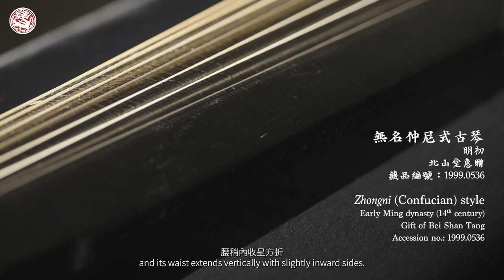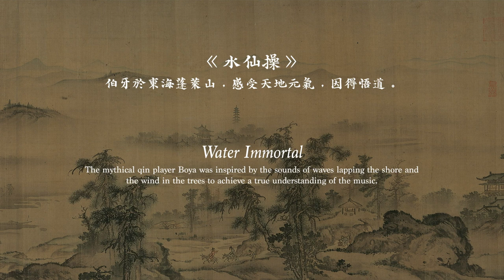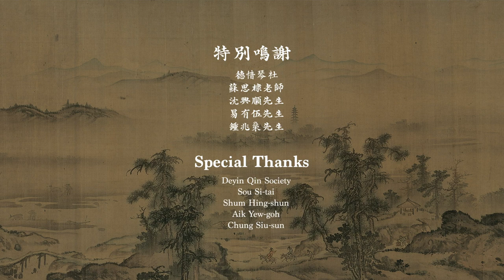古琴推廣計劃︰琢磨六世紀的琴音 Guqin Promotion Programme: Cultivation on the Strings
一絃清一心，歷經六世紀的文物館藏無名仲尼式古琴仍然精緻美麗，氣質非凡。透過這影片，你了解到它的外在及內在美之外，也能傾聽琢磨六世紀的琴音。蘇思棣老師用這張無名琴彈奏《水仙操》，是琴人和聽者的浪漫，我們誠邀各位細心欣賞。
Over 600 years of age, this 𝘲𝘪𝘯 from the collection of the CUHK Art Museum remains exquisite. While discovering the inner and outer beauty of the 𝘲𝘪𝘯, you are invited to listen to the sound of six centuries old. In this video, Mr Sou Si-tai, a renowned 𝘲𝘪𝘯 master, plays 𝘞𝘢𝘵𝘦𝘳 𝘐𝘮𝘮𝘰𝘳𝘵𝘢𝘭 with the 𝘲𝘪𝘯. May the beautiful sound touch your soul.

*本影片旨在讓更多人接觸和認識古琴，錄音難以完全展現古琴聲音的細緻幽微，我們鼓勵大家多留意各處演奏會，親身到現場感受它的魅力。
This video is aimed at promoting 𝘨𝘶𝘲𝘪𝘯 to a wider audience. It is hard for any digital recording to fully capture the delicate and nuanced sound of the instrument. We highly recommend you attend a live concert and immerse in its resonating charm in person!

【古琴推廣計劃︰琢磨六世紀的琴音】
策劃及旁白︰何碧琪
影片監製︰譚家威
項目助理︰于念露
字幕及翻譯︰温卉麟 莊庭匡 譚蕙
【𝘘𝘪𝘯 Promotion Programme: Cultivation on the Strings】
Coordinator & Narrator: Peggy Ho Pik-ki
Producer: Tam Ka Wai
Project Assistant: Yu Nianlu
Bilingual Subtitles: Abol Wan, Jaime Chong, Sophia Tam